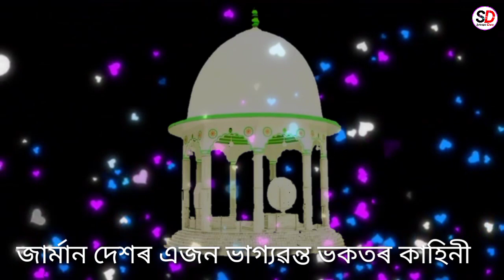জাৰ্মানীৰ বাৰ্লিন চহৰৰ ২৪ বছৰীয়া Alfans Aku Tukwicz নামৰ ভাগ্যৱন্ত ভকতজনৰ কাহিনী।। এবাৰ মাত্ৰ শুনিব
জাৰ্মানীৰ বাৰ্লিন চহৰৰ ২৪ বছৰীয়া যুৱক জন শেষত কৃষ্ণগুৰু সেবাশ্রমত প্ৰভু ঈশ্বৰৰ লগত যুক্তিতৰ্কতহাৰ মানি শৰণাপন্ন হ'ল কেনেকৈ?
প্ৰশ্ন বোৰ কি আছিল আৰু ইয়াৰ সমাধান কি দিছিল?
এই সকলোবোৰ জানিবলৈ এই ভিডিওটি সম্পূর্ণভাবে শ্ৰৱণ কৰক।।

সদগুৰু আৰু ঈশ্বৰ যে এজনেই, কৃষ্ণগুৰু স্তুতিৰ এই অধ্যায়টি শ্ৰৱণ কৰি হৃদয়ঙ্গম কৰো আহক

শ্ৰৱণ কৰি ভাল লাগিলে লাইক কমেন্ট চেয়াৰ কৰিব আৰু  চেনেলটি অনুগ্রহ কৰি Subscribe কৰি কাষত থকা 🔔bell icon  টি টিপি দিব যাতে মই যেতিয়াই নতুন ভিডিও আপলোড কৰো আপুনি প্ৰথমে নটিফিকেশন পাই যায়।🙏🙏🙏🙏🙏🙏🙏🙏🙏🙏🙏🙏🙏🙏🙏

শ্ৰীমদ্ভাগৱত সাৰ

Other Topic Covered by me:-

৭) প্ৰভু কৃষ্ণগুৰু ঈশ্বৰ বিৰচিত গীত

১২। ভৃগু পৰীক্ষা

১৩। গুৰু দ্ৰোহত ভকতৰ বিপত্তি